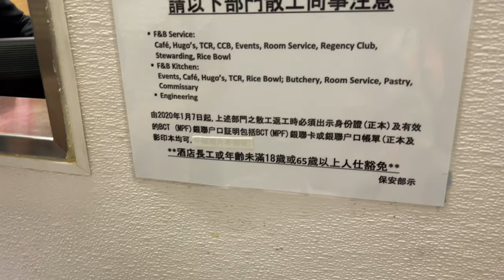远嫁香港生活忙碌又充实，差点忘记老公生日，下班赶紧回家庆祝。